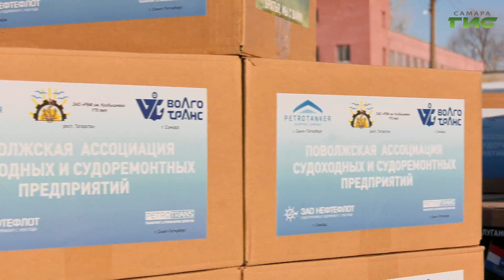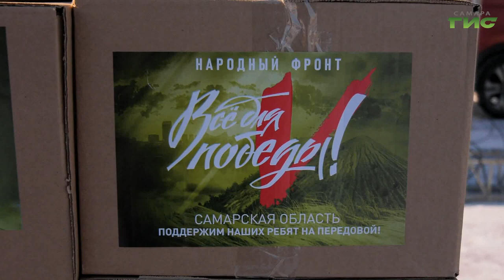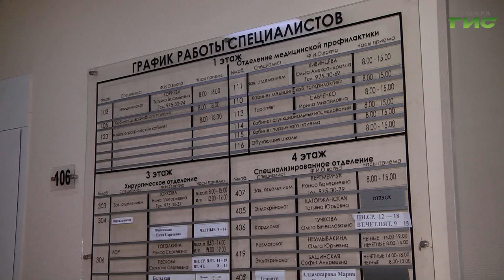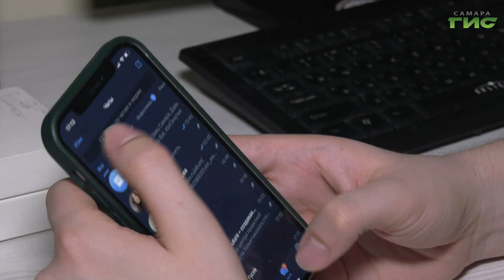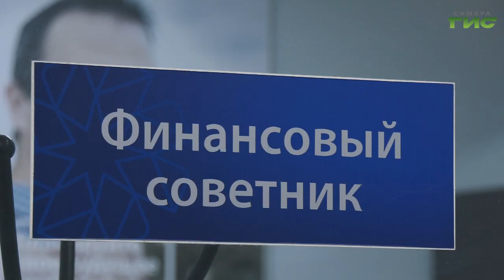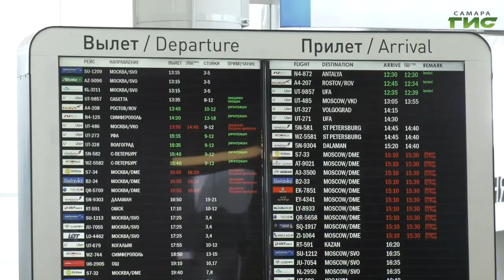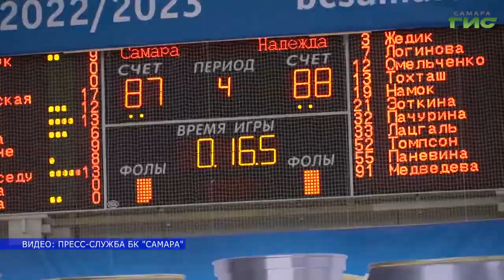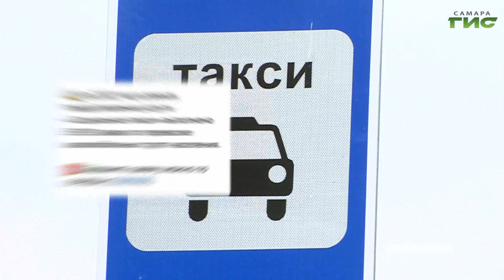"События" от 11.01.2023 (вечер)